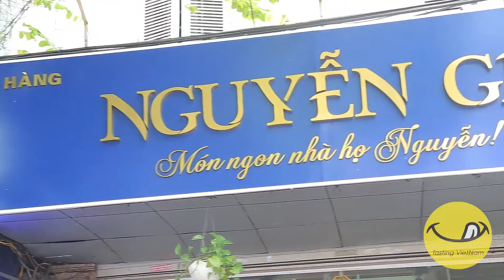NHÀ HÀNG NGUYỄN GIA | Restaurants in Hanoi | TastingVietNam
[SỦI CẢO QUAY - LẨU VẰN THẮN]
☞ Địa chỉ: Số 15C Hàm Long, Hai Bà Trưng, Hà Nội